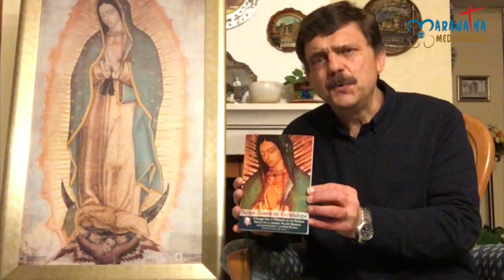«Notre Dame de Guadalupe, l’Image face à l’Histoire et à la Science»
David Caron Olivares, ingénieur électrotechnicien, et Jean-Pierre Rousselle, responsable scolaire retraité, enthousiastes et passionnés de Notre-Dame de Guadalupe, ont travaillé conjointement depuis 2004 à l'approfondissement du vaste ensemble d'éléments scientifiques, historiques et religieux qui constitue  »l'événement guadalupéen».

En juin 2011, ils ont organisé en France les conférences de Mgr Eduardo Chávez Sánchez, Recteur de l'Institut Supérieur d'Etudes Guadalupéennes de Mexico.
Aujourd'hui, soucieux de faire connaître la vérité de Guadalupe, ils présentent aux lecteurs français cet ouvrage, résumé actualisé de l'apparition mariale qui est sans doute la plus fascinante depuis l'origine de la chrétienté.